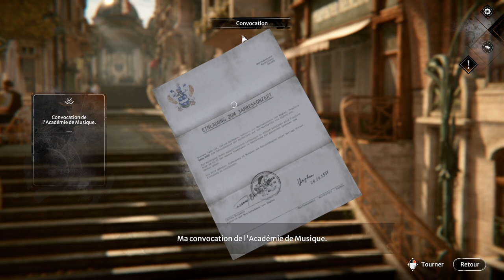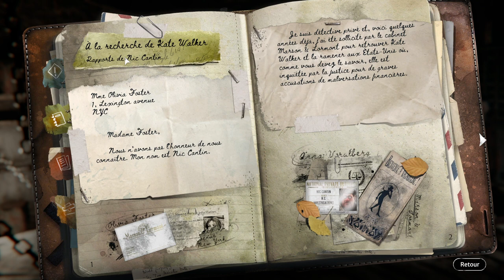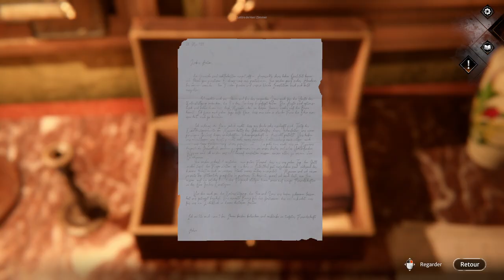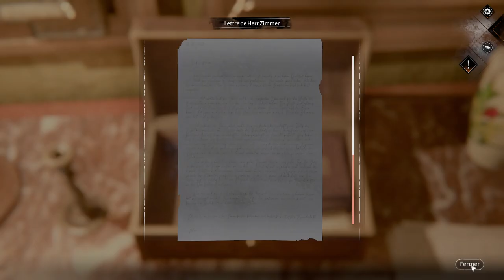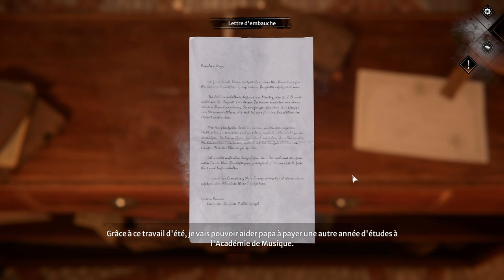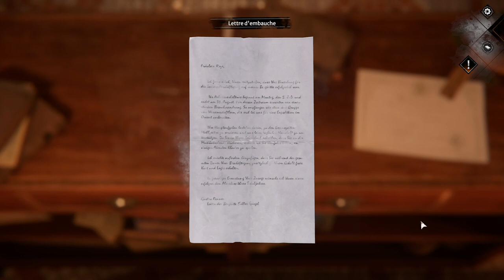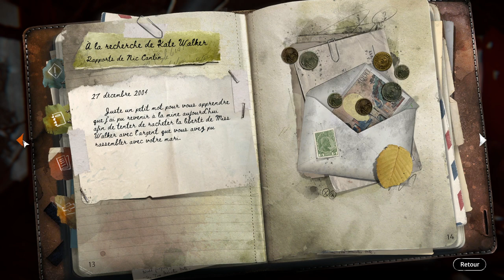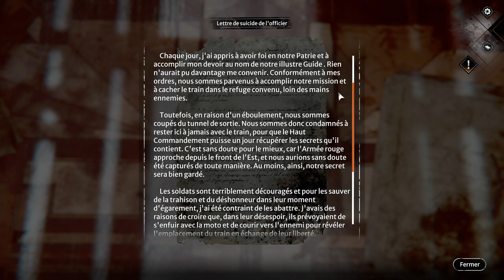Syberia The World Before - Ep01 - L'histoire de Dana Roze [FR][LecygneNoir]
Après la fin malheureuse de Syberia 3, on retrouve... Une certaine Dana ? Et Kate ? Mais que s'est-il donc-t-il passé ?

🎮 : Syberia The World Before
Si vous avez aimé, vous pouvez aider la chaine en achetant chez notre partenaire !

- Ardarin
- Broudaff
- Célestin
- Jéjé
- Mallevin
- Mangazore
- Papillote
- Zmoi6